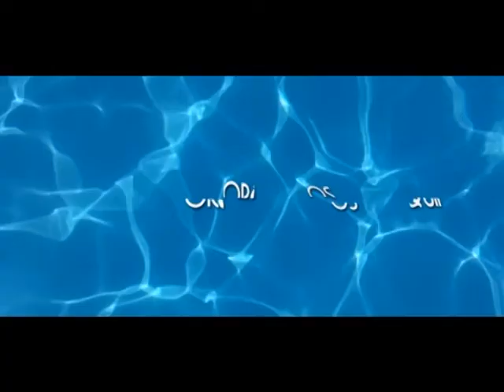Estadísticas del futbol colombiano liga betplay 2020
Futbol en Vinilo tv